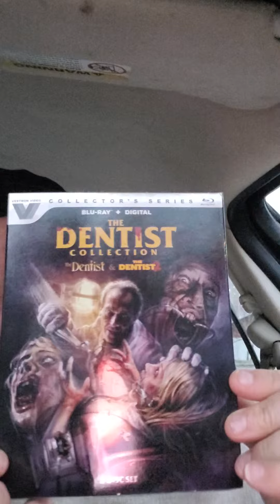bluray update, not to shabby